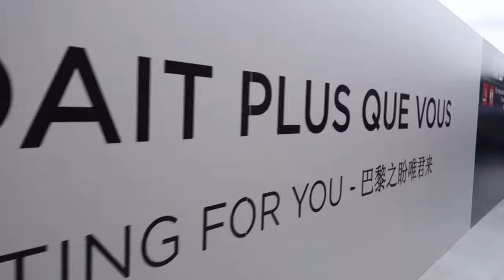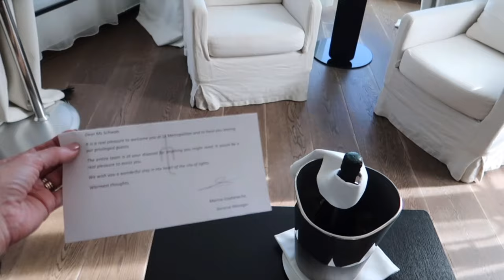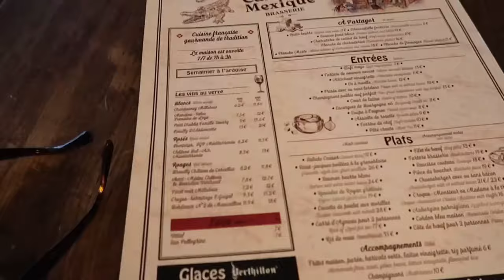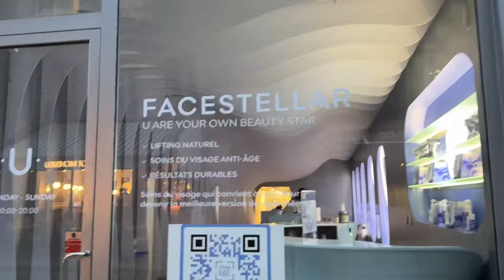TRAVEL DIARIES: SOLO TRIP TO PARIS PART 1 ( The Allure Edition)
TRAVEL DIARIES: SOLO TRIP IN PARIS (PART 1) What to do on Paris. 48 hours in Paris. What I did in Paris. What I ate in Paris. Where I stayed in Paris.

➟ PACK WITH ME FOR PARIS & NEW BAG UNBOXING (Paris Outfit Ideas)

➟ WHERE I STAYED IN PARIS, FRANCE:
Close to Eiffel Tower:
➟  OTHER HOTELS THAT I RECOMMEND TO STAY IN PARIS

➟  WHERE I ATE IN PARIS
•Cafe Du Mexique
   Order the chicken casserole, its delicious!
•Cafe Kitsune
  I ordered hot chocolate and the avocado toast (yummy)

➟ Amazon Store Front

➟ PARIS CAPSULE WARDROBE- WHAT I PACKED FOR PARIS TRIP

➟ THANK YOU for supporting my channel so I can keep posting FREE videos for you